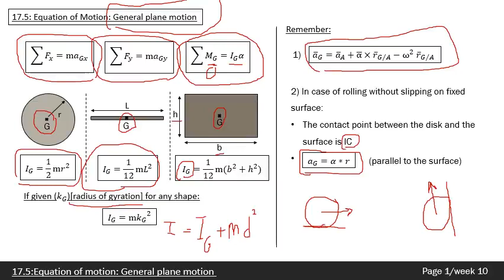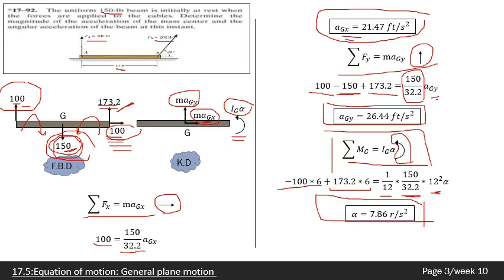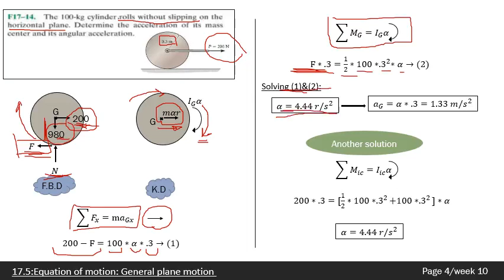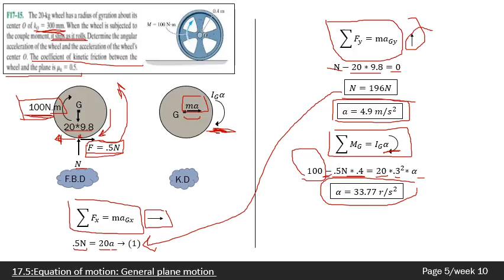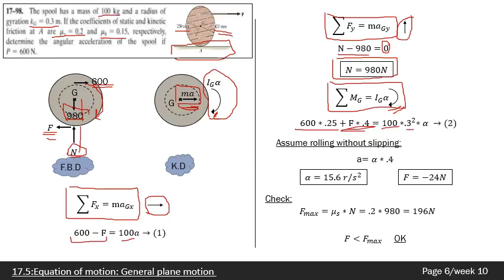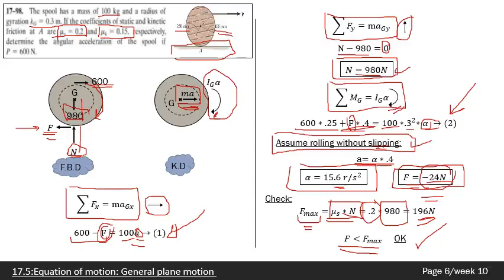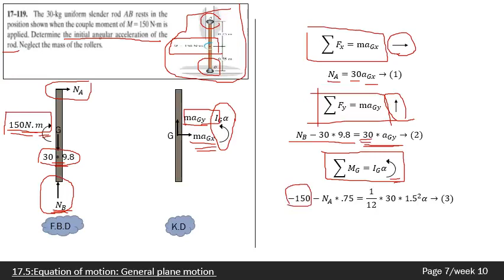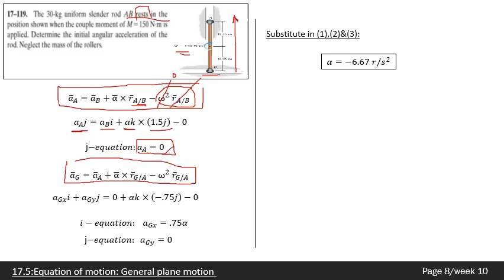PHM 131: week 10 spring 2020 tutorial video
Eng.Mohamed Samir
Faculty of Engineering, Ain Shams University, Egypt